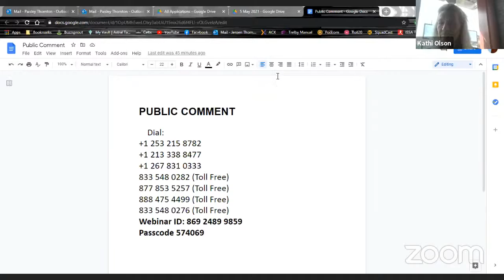Public Art Committee